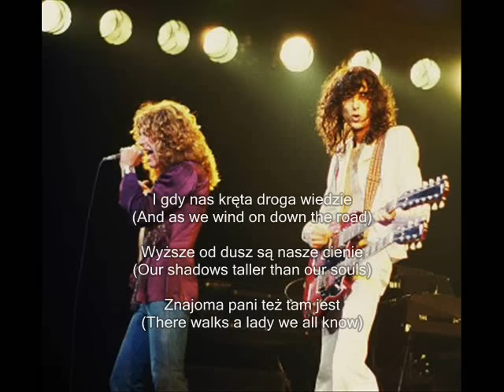Led Zeppelin: Stairway To Heaven / Schody do nieba - translation / tłumaczenie PL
Schody do nieba / Stairway To Heaven

tłumaczenie / translated by: Paweł Biliński

wykonane tak, aby dało się zaśpiewać :-)

Pewna pani dobrze wie, złotem jest co błyszczy się
I kupuje sobie schody do nieba
A gdy dotrze tam i pech, na zamknięty trafi sklep
Powie słowo i dostanie co trzeba

Choć na ścianie napis jest, ona chce pewność mieć
Wiele słów przecież ma dwa znaczenia
Nad potokiem wśród drzew niesie się ptaka śpiew
Czasem pełni jesteśmy zwątpienia

To mnie zastanawia

To uczucie chwyta mnie, gdy na zachód spojrzę się
I mój duch bardzo pragnie stąd odejść
W myślach mam obraz ten: kręgi dymu pośród drzew
I głosy tych, co patrzyli w mą stronę

I to mnie zastanawia

Słychać szepty że wnet, jeśli złączy nas pieśń
Wtedy grajek sens nam przyniesie
I nastanie nowy brzask dla tych co czekali nań
A po lesie śmiech zabrzmi echem

Gdy ujrzysz rejwach pośród krzewów
To nic takiego
Sprzątanie dla królowej maja trwa

Tak możesz iść jedną z dwóch ścieżek
Ale się nie śpiesz
Na wybór drogi wciąż masz czas

Dźwięk w twojej głowie wciąż rozbrzmiewa
A jeśli nie wiesz
To grajek woła żebyś poszedł z nim

Czy słyszy pani wiatru szept
To już tak jest
Schody się wznoszą właśnie w wietrze tym

I gdy nas kręta droga wiedzie
Wyższe od dusz są nasze cienie
Znajoma pani też tam jest
I biało świecąc dowieść chce
Że wszystko w złoto zmienia się
Lecz gdy się wsłuchasz z całych sił
Melodia już nie umknie ci
I w jedno złączy nas by być
Skałą której nie ruszy nic

A ona wciąż kupuje schody do nieba...